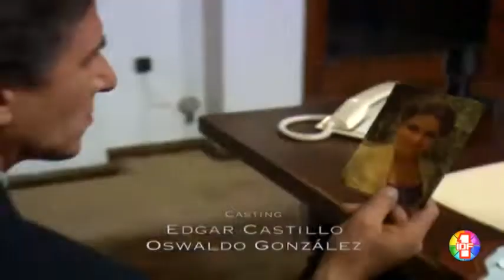Daniela épisode 42